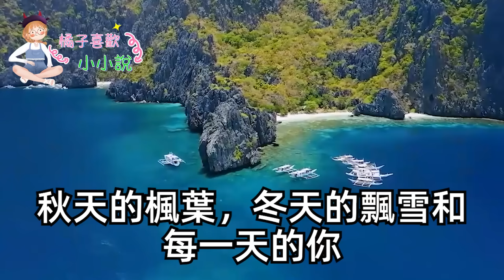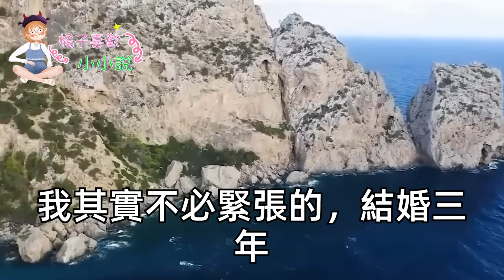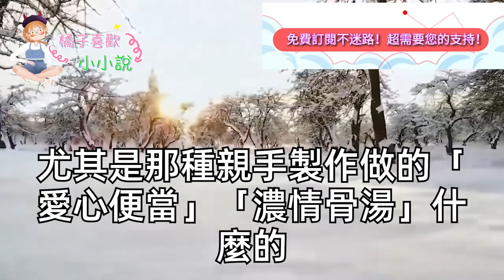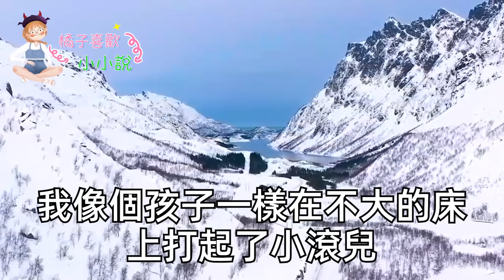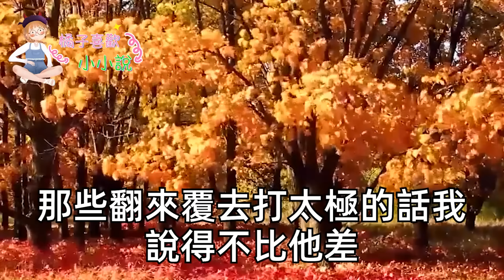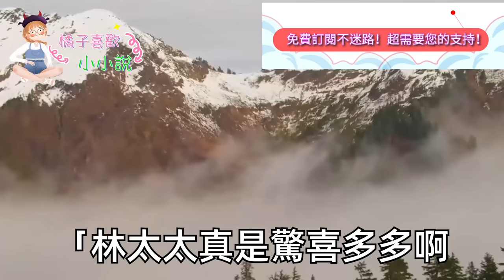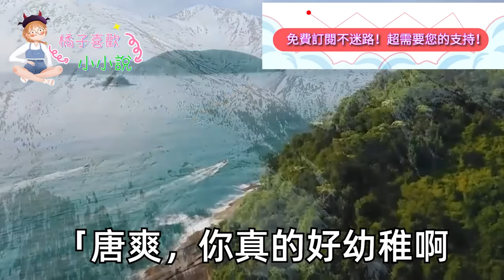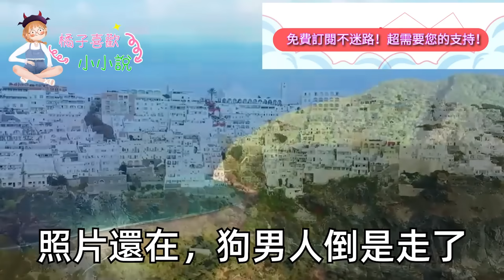我和霸總結婚3年，我只在領證當天見過他一面，今天他終於從國外回來了！可是當我對著進門的男人喊老公，他的反應讓我直接傻眼#甜寵#灰姑娘#霸道總裁#愛情#婚姻#小嫻說故事#暖風故事匯